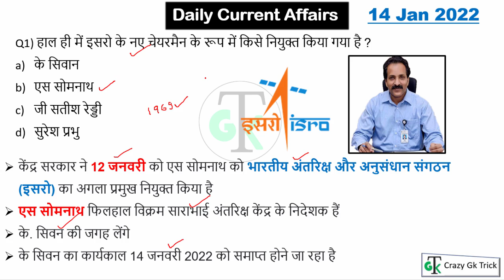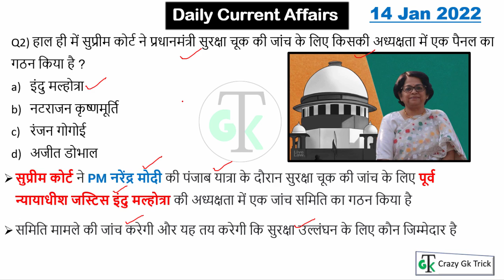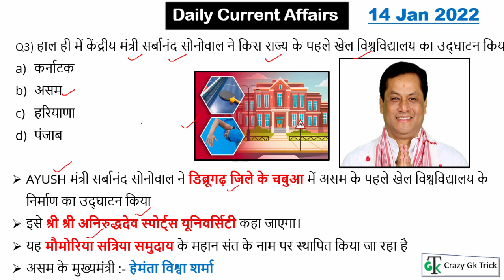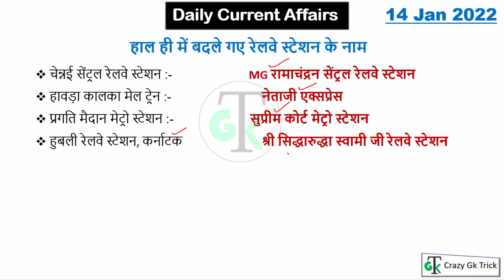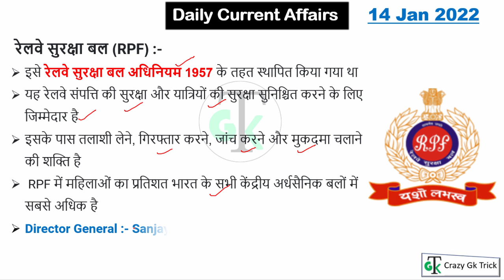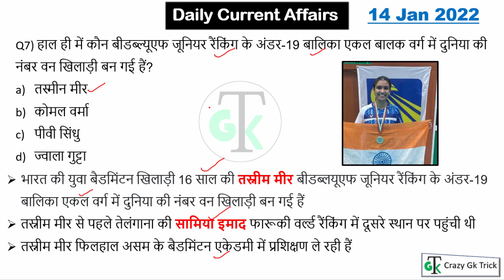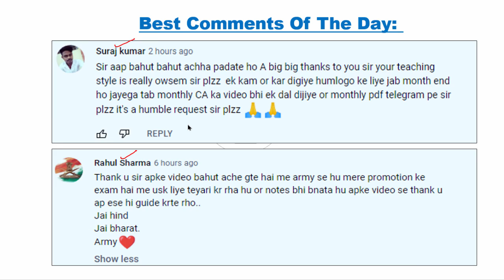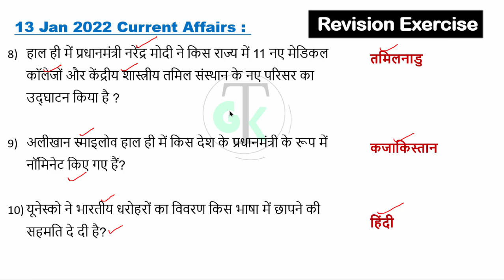14 January Daily Current Affairs 🔥| Daily Current Dose #44 | Current Affairs In Hindi For All Exams